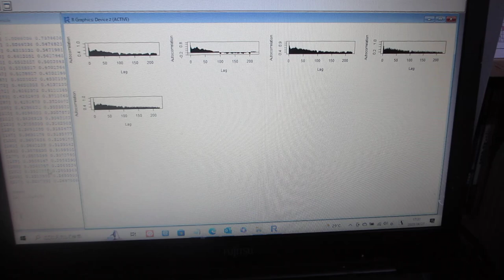製造装置の振動測定データ解析ーー超音波の音圧測定解析：自己相関 －－（超音波システム研究所）